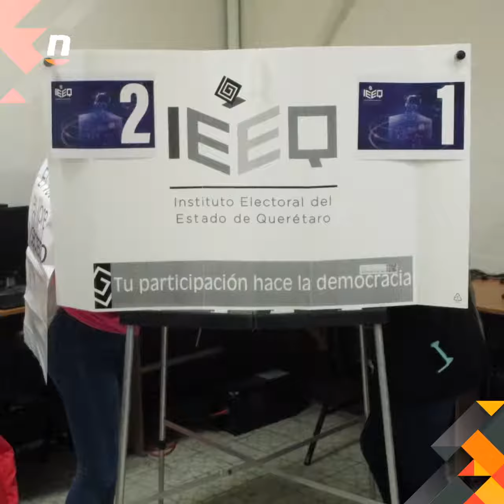Calendario electoral: ¿qué hay que saber?